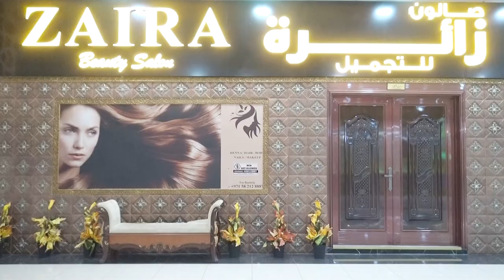Mrs Sara owner of Zaira Ladies Beauty Saloon